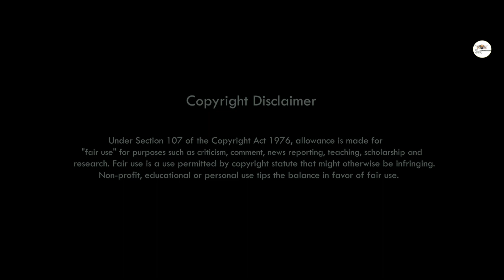Matsi chini || Lily Rongpharpi || Jirsong Taro || promo video 2022 || Ser production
Matsi chichini
cast : Jirsong Taro & Lily Rongpharpi
Dilip Bey , Marish Ronghangpi , Nebedita Beypi & Romila milikpi
child artist : Sermirjir Senarpi
Singer : Robina Kropi
Lyric : Khoyasing Hanse
MUA : Hanriso Rongpipi
cinematographer : Basistha Hanse
Director : Jorson Bey
Producer : Prima Teronpi